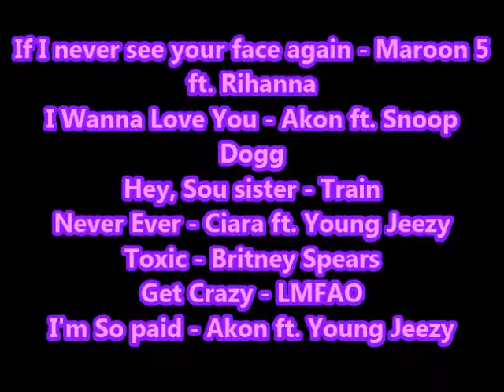Aprontando - Ep.1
Eai galera, aqui é Lara com mais um vídeo! Espero que vcs tenham gostado! Bjnnx :3